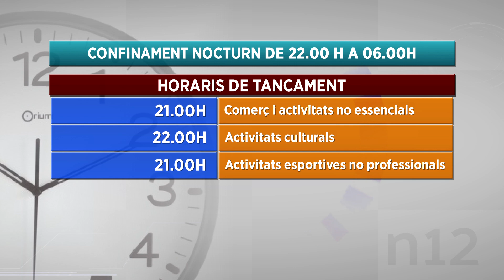El Govern estudia el confinament total de cap de setmana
Aquest diumenge ha entrat en vigor el toc de queda que prohibeix la mobilitat de les 22 hores a les 6 del matí. A Tarragona les noves mesures s'han aplicat sense incidències.